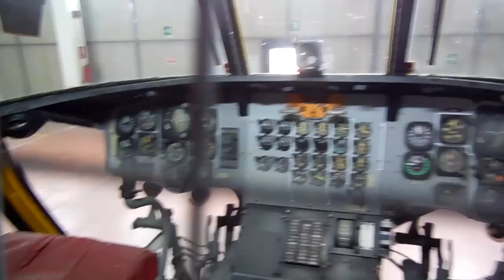Tu-Mi.com - Volandia 9